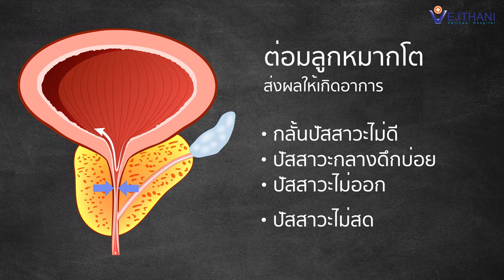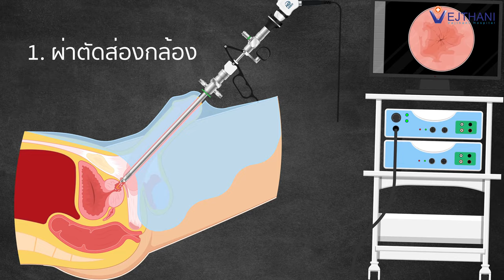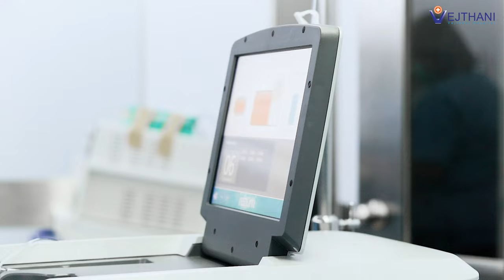SCOOP รักษาต่อมลูกหมากโตด้วยไอน้ำ ไม่ต้องผ่าตัด Rezum Water Vapor Therapy l Vejthani's Scoop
ศูนย์ศัลยกรรมทั่วไป ชั้น 1 โรงพยาบาลเวชธานี
โทร. 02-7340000 ต่อ 4500, 4501, 4507